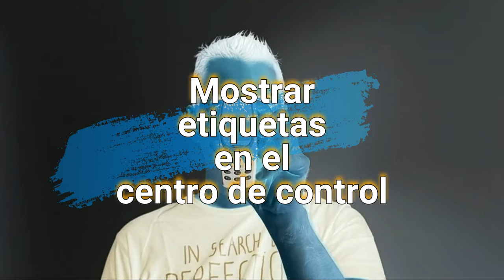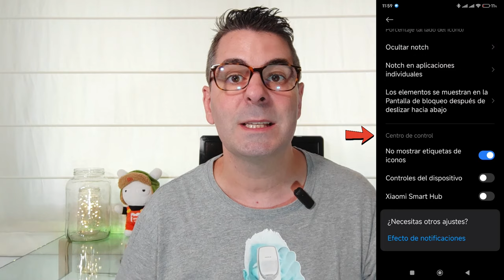Mostrar etiquetas en el Centro de Control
☑️► Para más información sobre trucos para Redmi, POCO y XIAOMI
Hola! Mi nombre es David Mosquera y bienvenidos al canal Android para Todos.

0:01 Hola mi nombre es David Mosquera y bienvenidos al canal Android para Todos. En este sencillo vídeo, pensado para la gente la gente como tu y como yo, que no dominamos los teléfonos, te voy a explicar de una forma muy sencilla cómo solucionar un pequeño problema que tenemos en nuestro Redmi, POCO o Xiaomi, desde que se actualizó a HyperOS y es que cuando deslizamos para ver nuestro Centro de Control, no vemos las etiquetas de los interruptores y en algunos casos los podremos reconocer, pero en otros casos, son tan minimalistas que no sabemos qué son y seguramente no encontramos lo que estamos buscando. Así que, en este vídeo, de una forma muy fácil y sencilla, te voy a explicar como poner de nuevo las etiquetas a los interruptores.
0:55 Lo primero que tenemos que hacer, es ir a los Ajustes del teléfono y dentro del menú deslizamos hasta encontrar una sección que debería llamarse Notificaciones y barra de estado o algo muy similar.
1:08 Dentro de esta sección que es un poco densa, deslizamos hasta la sección Centro de control  y ahí encontraremos lo que necesitamos, que es No mostrar etiquetas de iconos. Tan sencillo como desactivar la opción y volvemos a tener los nombres en nuestros interruptores.
1:30 Por último, un extra que te doy. Si quieres ordenarlos a tu gusto, tan solo debes bajar hasta donde pone Editar y además de poder ordenarlos como quieras, puedes eliminar y agregar los que quieras. Una vez lo tengas todos a nuestro gusto, pulsamos arriba a la derecha en la V de Validar y listo. Ahora lo tendremos mejor; con el orden que nosotros queremos y con las etiquetas
1:55 Por cierto, antes de terminar, una cosa que te pido, que no te lleva nada de tiempo, te sale gratis y me ayuda mucho, suscríbete al canal, dale like al vídeo, activa las notificaciones de la campanita. Muchas gracias y hasta la próxima.
Fin 2:09